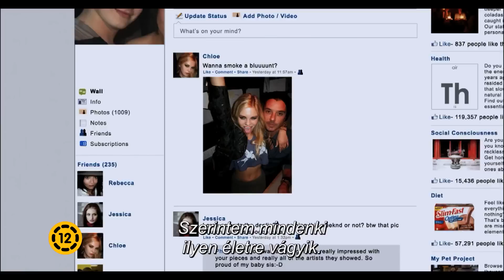Lopom a sztárom magyar feliratos előzetes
Lopom a sztárom magyar feliratos előzetes. További infó a filmről